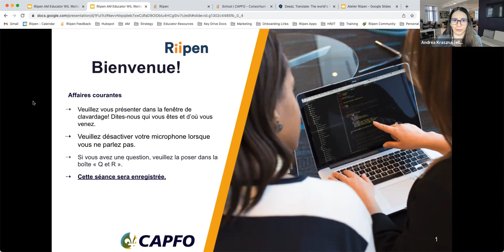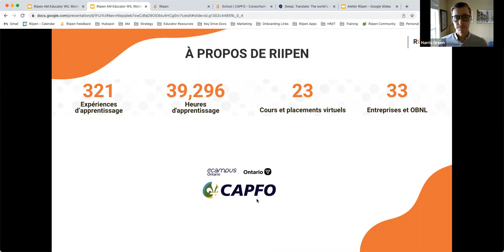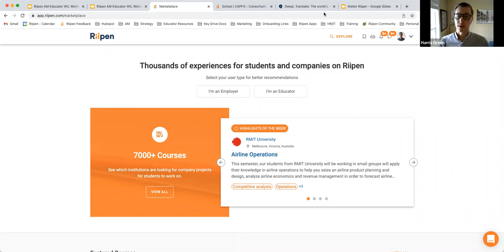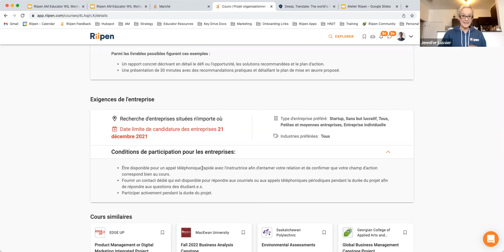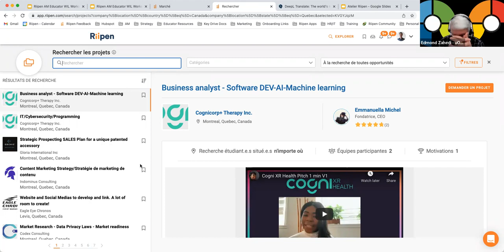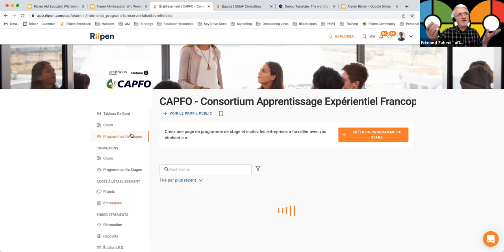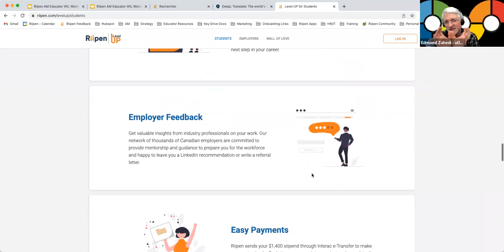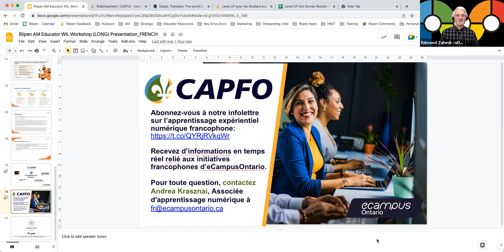Atelier CAPFO x Riipen – séance d’information 1er juin 2022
Découvrez comment Riipen aide les éducateur.trice.s et les établissements d'enseignement supérieur à lancer et à gérer facilement l'apprentissage intégré au travail (AIT) axé sur l'industrie dans les salles de classe.

Ouvert à tous les employé.e.s d'établissements d'enseignement supérieur qui font partie du CAPFO et qui sont impliqué.e.s dans la conception de cours, l'enseignement, l'évaluation ou la coordination de l'apprentissage intégré au travail.

Cet atelier Riipen est présenté par Andrea Krasznai, associée d’apprentissage numérique chez eCampusOntario et Harris Green, gestionnaire des comptes principals chez Riipen.